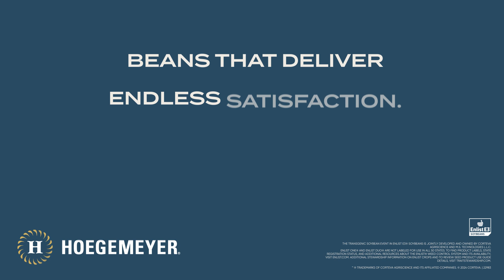Enlimited™ Grade Soybeans: Building on the Success From the Past